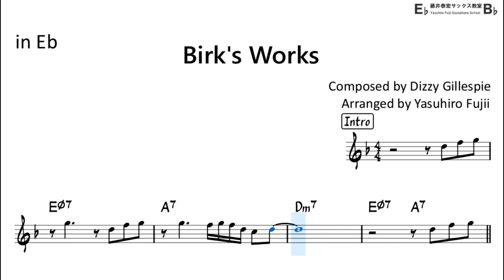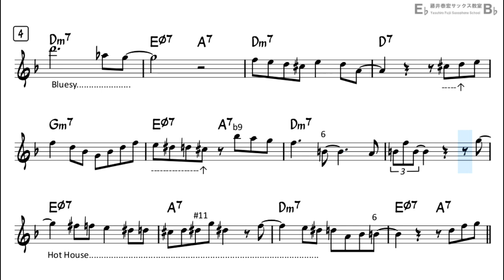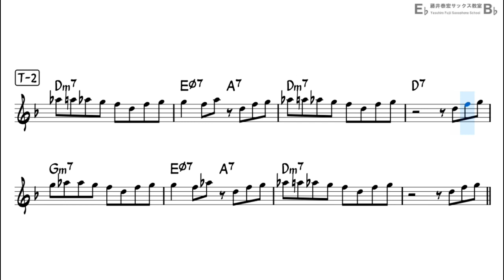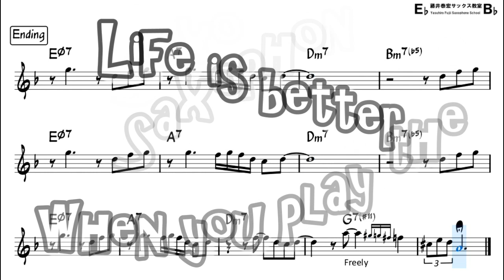Birk's Works - Easy Solo Example for Alto Sax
improvising over the chord progression of famous jazz tune,
"Birk's Works" by by Dizzy Gillespie
Backing Track with Sheet Music
Enjoy Playing Saxophone!!